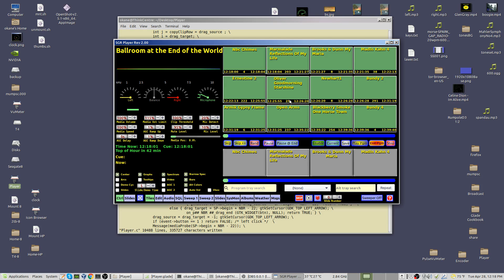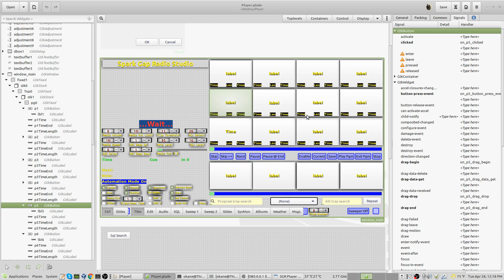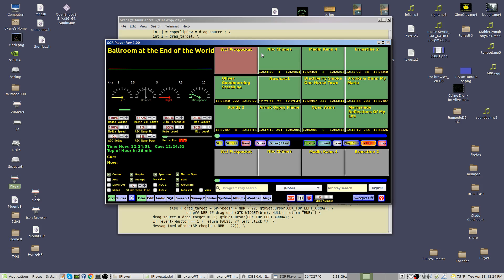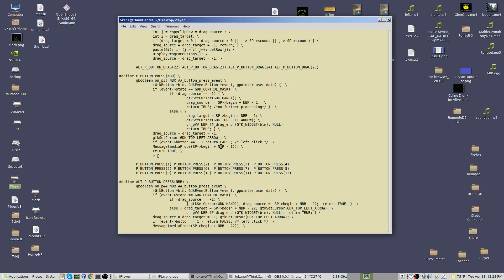Using C macros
Using C macros to handle similar Gtk widget signals.